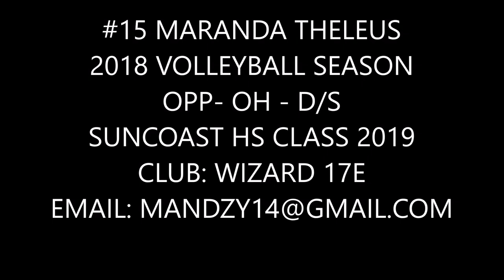2019 MARANDA THELEUS volleyball highlight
Class 2019 Volleyball Highlight